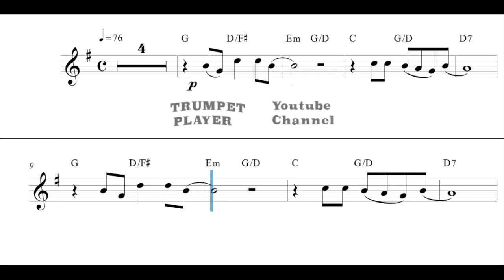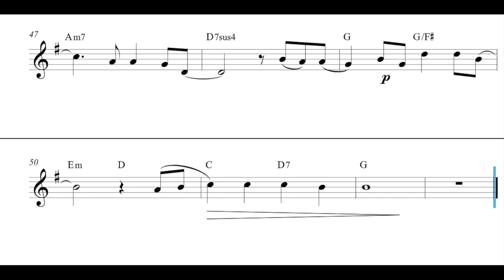Tears In Heaven - Bb Trumpet - E.Clapton (No.98)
Hello Bb Trumpet, This is "Tears in Heaven", a ballad written by Eric Clapton and co-written by Will Jennings in memory of Conor, son of the first, who died on March 20, 1991 when he fell from the 53rd floor of a skyscraper in Manhattan, New York, at the age of 4 and a half.
Written 9 months after his death, it became one of Clapton's most successful songs. Reached number 2 on the popularity chart